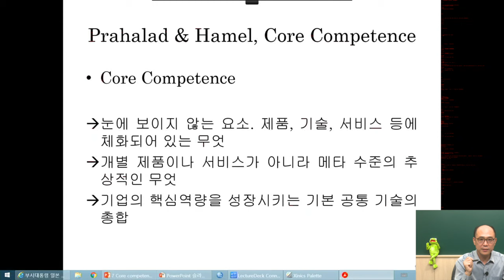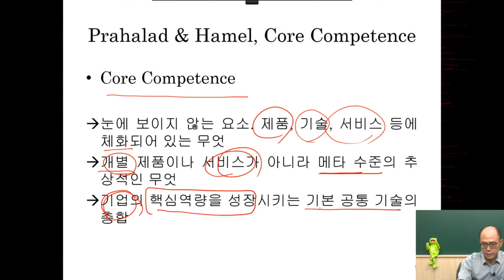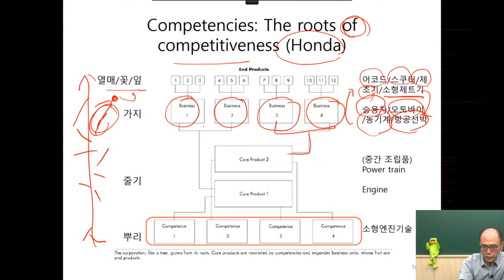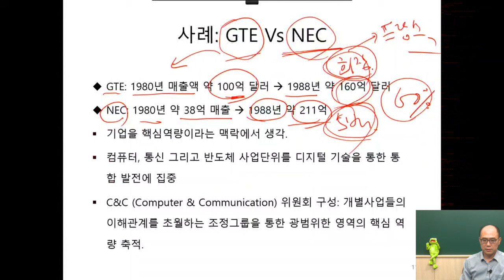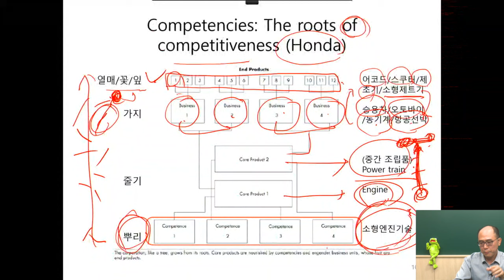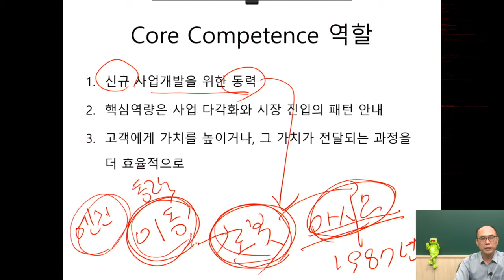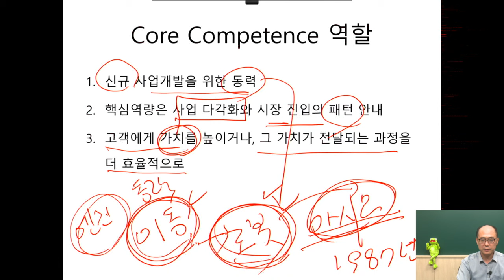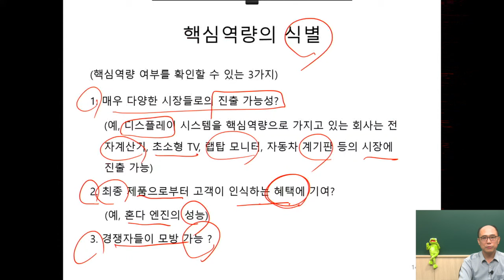위정현 교수의 전략론 강의 - 제7-2 강 핵심역량